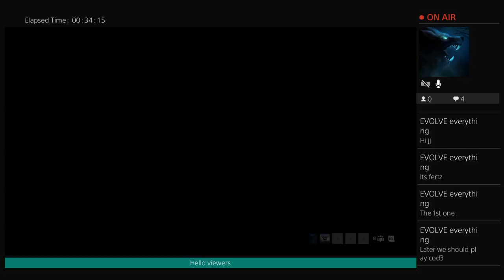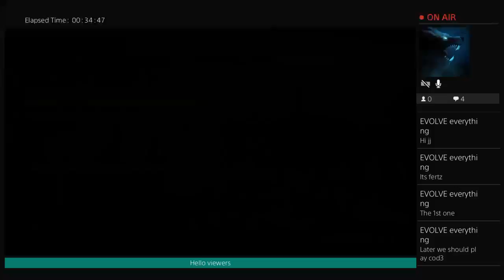Battlefield 1 Supieror battlepack opening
I hope i get something good